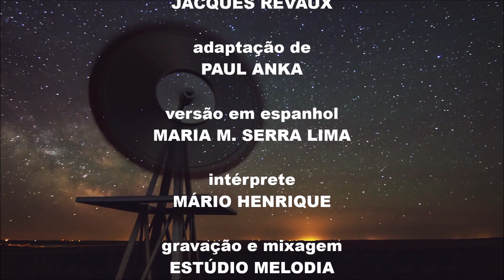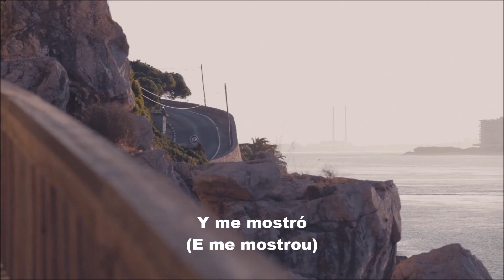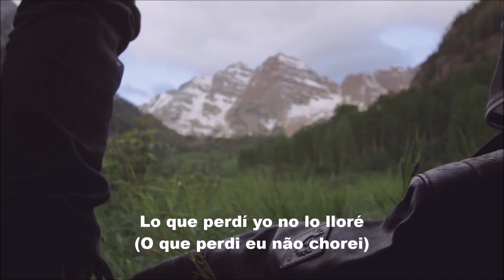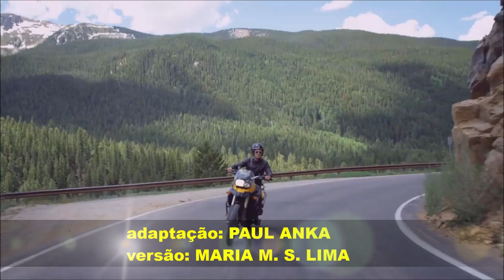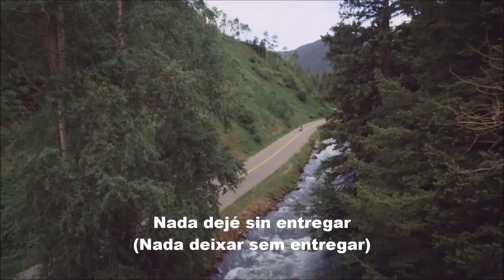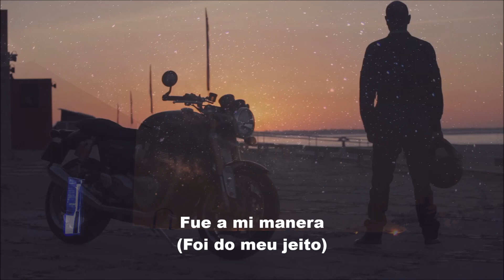A MI MANERA com MÁRIO HENRIQUE, edição MOACIR SILVEIRA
“A Mi Manera”, composição original de Claude François e Jacques Revaux, sob o título “Comme d’habitude”, foi laçada pela primeira vez pelo autor, Claude François, em 1967, na França. Mas acabou sendo imortalizada na voz de Frank Sinatra, em 1968, depois da sensacional adaptação de Paul Anka e que se transformou em um de seus maiores clássicos. Mas além da consagrada letra em inglês existe também uma versão em espanhol de Maria Marta Serra Lima, intitulada “A Mi Manera” e que é aqui apresentada pelo cantor uberabense Mário Henrique.
Mais de meia centena de intérpretes pelo mundo afora cantaram-na tais como: Paul Anka (em 1969), Sex Pistols, Shirley Bassey, Richard Clayderman, Ray Conniff, Nina Hagen (1985), Julio Iglesias, Los Panchos, Luciano Pavarotti, Franck Pourcel, Elvis Plesley, Robbie Williams, Shakira, Mika Nakashima.
E para recordar mais este grande sucesso da música internacional VídeoArte Musical apresenta, na voz de Mário Henrique e gravação do Estúdio Melodia de Uberaba, essa que é considerada um dos maiores clássicos do hit parede internacional.

Estúdio Melodia, Uberaba, MG.

(Da minha maneira.)

                 De: Claude François e Jacques Revaux
                 Adaptada por: Paul Anka

                 Versão em espanhol de Maria Marta Serra Lima

Estoy mirando atras
(Estou olhando atrás,)

Y puedo ver mi vida entera,
(E posso ver minha vida inteira,)

Y se que estoy en paz
(E sei que estou em paz,)

Pues la vivi a mi manera.
(Pois a vivi à minha maneira.)

Creci sin derrochar
(Cresci sem esbanjar,)

Logré abrazar, el mundo todo
(Consegui abraçar o mundo todo)

Y mas, mil sueños mas, vivi a mi modo...
(E mais, mil sonhos mais, vivi do meu jeito...)

Dolor lo conocí y recibí compensaciones
(Conheci a dor, mas recebi compensações)

Seguí sin vacilar
(Segui sem vacilar,)

Logré vencer las decepciones...
(Consegui vencer as decepções...)

Mi plan jamás fallo
(Meu plano jamais falhou,)

Y me mostro mil y un recuerdos
(E me mostrou mil e uma recordações)

Si más, si mucho más
(Se mais, se muito mais)

Viví a mi modo
(Vivi do meu jeito)

Y ese fui yo que arremeti hasta el azar
(E esse fui eu quem se lançou ao acaso)

Que se perseguir sí me oculte si mi arriesgué
(Que ao perseguir, sim me ocultei, sem me arriscar)

Lo que perdí yo no lo lloré
(O que perdi eu não chorei)

Porque vivi, yo siempre viví
(Porque vivi, sempre vivi)

(Da minha maneira)

Amé, tambien sufrí
(Amei, também sofri)

Y comparti camiños largos
(E compartilhei longas caminhadas)

Perdí y rescate, mas no guardé tiempos amargos
(Perdi e recuperei, mas não guardei rancor)

Jamás me arrependi
(Jamais me arrependi)

Si amando di todos mi sueños
(Se ao comando de todos meus sonhos)

Lloré y se reir fue a mi manera
(Chorei e se sorri, foi do meu jeito)

Que pueden decir o criticar
(Podem dizer e criticar)

Si yo aprendi a renunciar
(Se aprendi a renunciar)

Si hay que morir
(Se temos que morrer)

Hay que pasar nada dejé
(Tem que gastar, nada deixar)

Sin entregar porque vivi siempre vivi
(Sem entregar, porque vivi, sempre vivi)

(Do meu jeito)